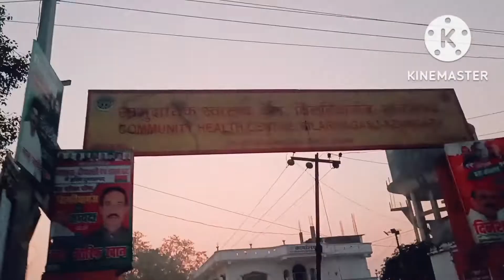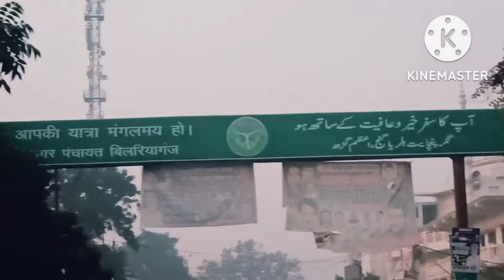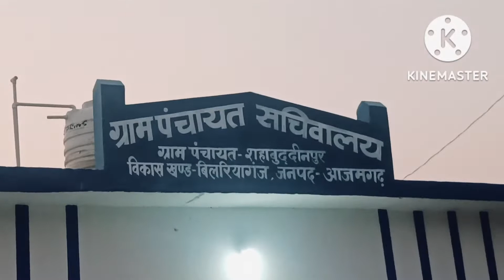बिलरियागंज बाजार कितनी बड़ी है आज मुझे पता चला #upbed2022 ,#studentlife